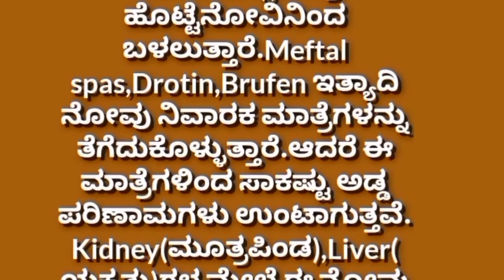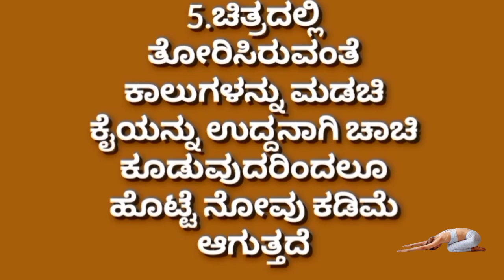Useful information in Kannada motivation lessonablestory|edu all-rounder Dr Vijayakumar